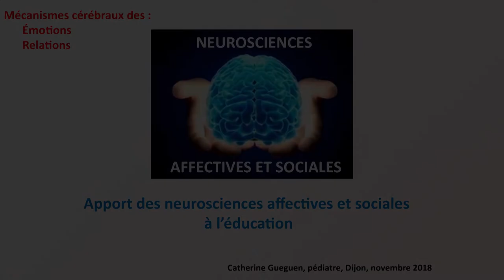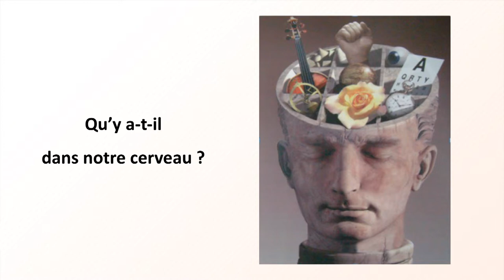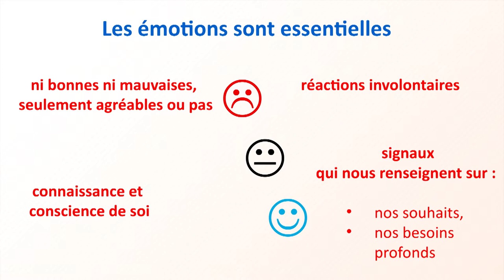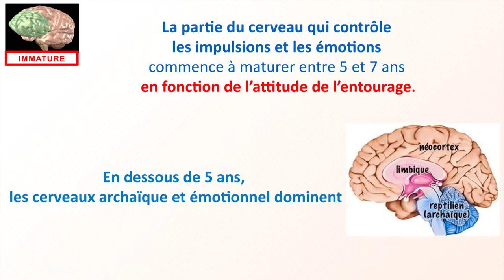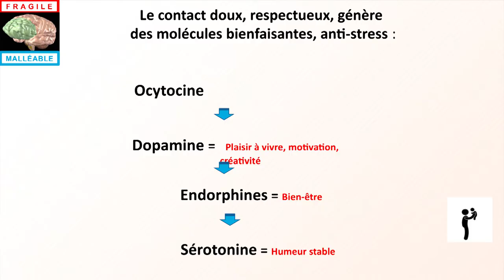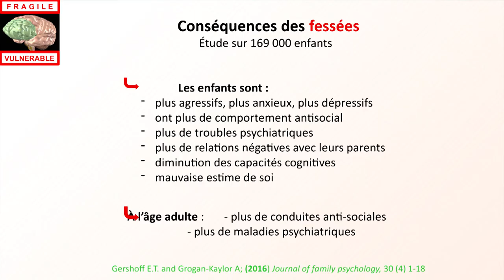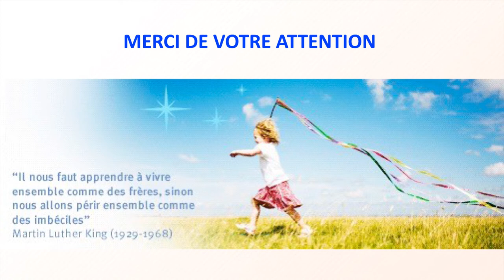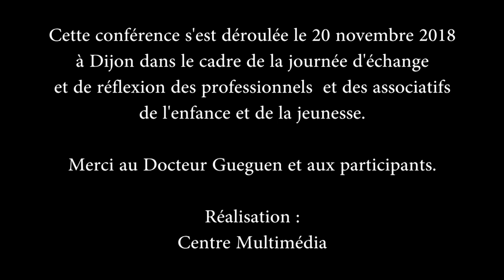Apport des neurosciences affectives et sociales à l'éducation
Cette conférence du Docteur Catherine Gueguen s'est déroulée le 20 novembre 2018, à Dijon, dans le cadre de la journée d'échange et de réflexion des professionnels et des associatifs de l'enfance et de la jeunesse.